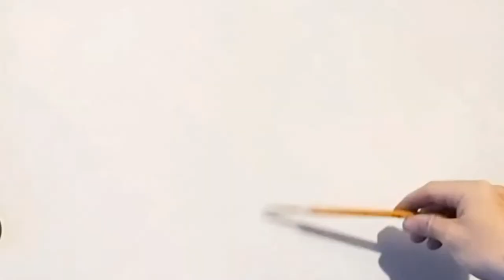Art Cat Live drawing and art chat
Art demo and live chat every sat at 2pm
this week were looking at the figure and working in charcoal
Ask any art related questions to help you create the art work you want